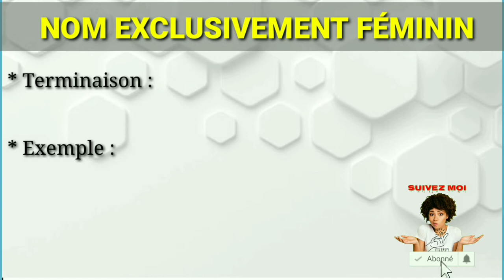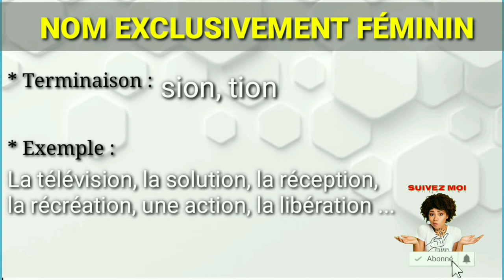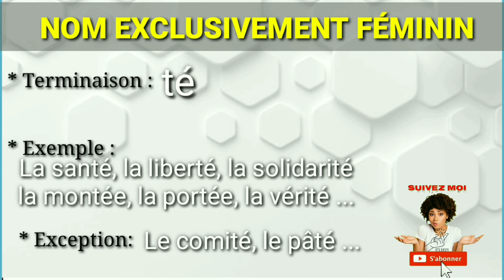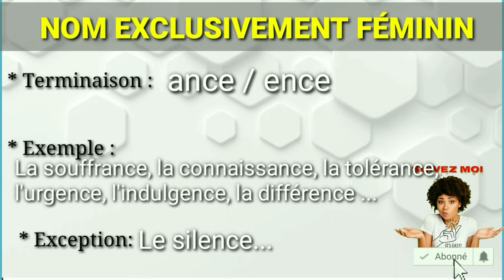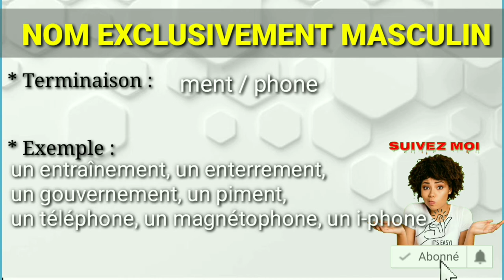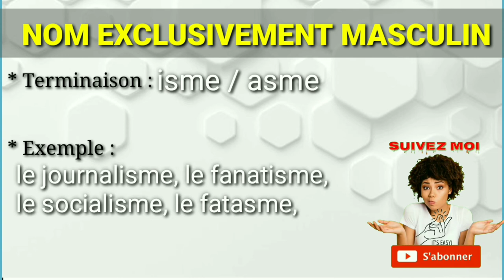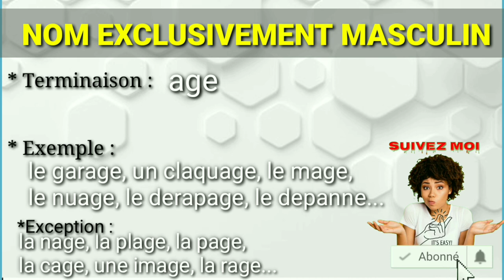😳 COMMENT SAVOIR SI UN NOM EST DU GENRE MASCULIN OU FÉMININ JUSTE AVEC LA TERMINAISON TRÈS FACILE🔥🔥